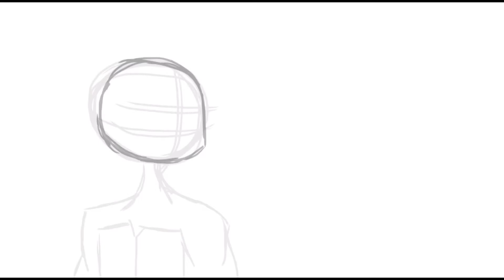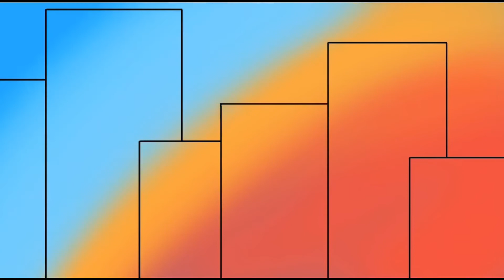[Leo Speedpaint]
This is sort of a vent speedpaint.

I haven’t been feeling good recently so I decided to make it into some art or something. Hope you guys are feeling great though ❤️